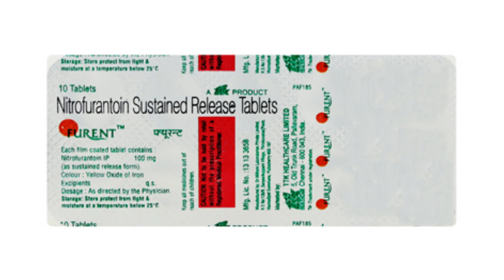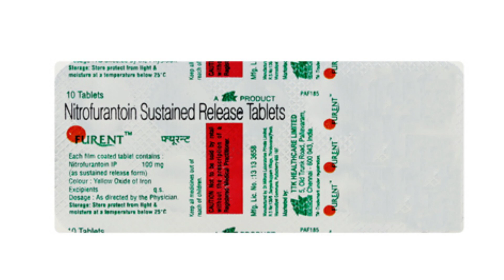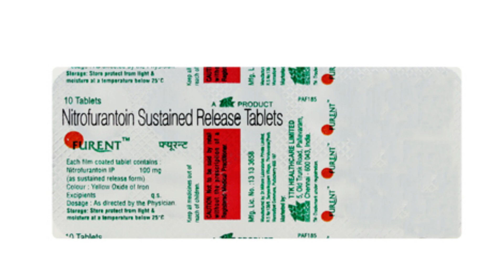Furent Tablet Uses & Side Effects in Hindi | Furent Tablet Ke Fayde Aur Nuksan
furent tablet uses & side effects in hindi | furent tablet ke fayde aur nuksan | how to use furent tablet. in this video, we will discuss what are the uses and benefits of furent tablet. How to use furent tablet. We will also discuss what are the side effects of furent tablet. Watch the complete video for detailed review of furent tablet in hindi.